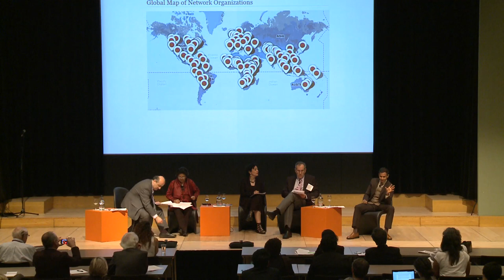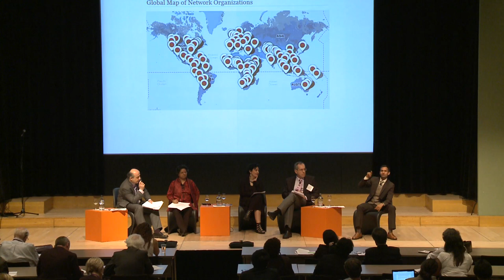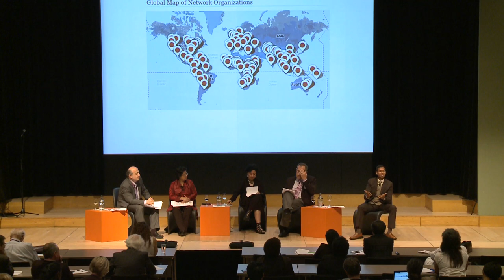Economic & Legal Empowerment through a Robust Rule of Law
World Justice Forum IV | Economic & Legal Empowerment through a Robust Rule of Law

Moderated by Zaza Namoradze, Director, Budapest Office, Open Society Justice Initative. Panelists include Yasmin Batliwala, CEO, Advocates for International Development; Stephen Golub, Lecturer, School of Law, University of California, Berkeley; Vivek Maru, Founder and Director, Namati; & Faustina Pereira, Director, Human Rights & Legal Aid Services, BRAC

THE WORLD JUSTICE FORUM IV | 8-11 JULY 2013 | THE HAGUE, NETHERLANDS
The World Justice Forum brought together more than 550 global luminaries, business and nonprofit leaders, social entrepreneurs, development practitioners, journalists, military leaders, and legal experts from more than 100 countries to address critical rule of law issues related to economic development, technology, supply chains, women's rights, freedom of expression, and more. The Forum was organized by The World Justice Project (WJP), an independent organization working to advance the rule of law worldwide.

THE WORLD JUSTICE PROJECT:
The World Justice Project (WJP) is an independent, non‐profit organization working to advance the rule of law around the world. Our multi-national, multi-disciplinary efforts are dedicated to developing practical programs at the community level, increasing public awareness about the concept and practice of the rule of law, and stimulating government reforms.